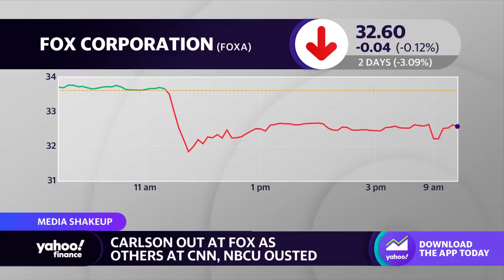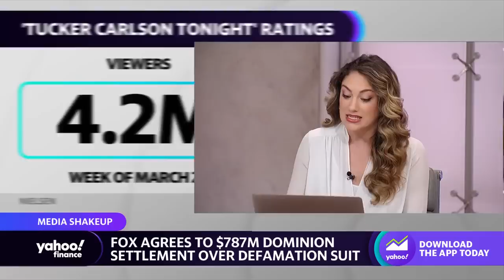Fox Corporation stock slides on Tucker Carlson departure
Yahoo Finance’s Allie Canal joins the Live show to discuss the decline in stock for Fox Corporation following news that Tucker Carlson has parted ways from the network.